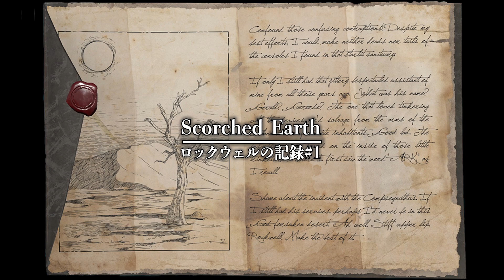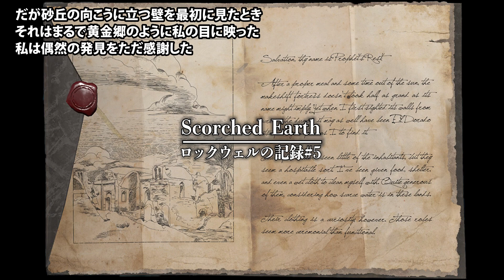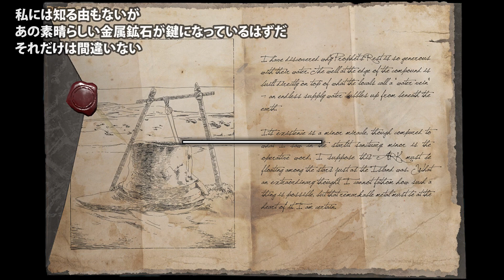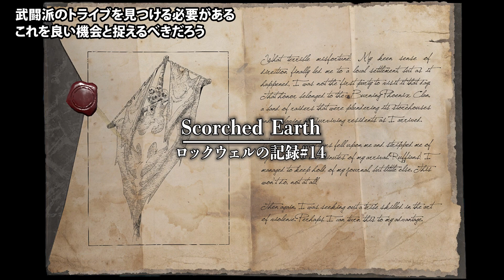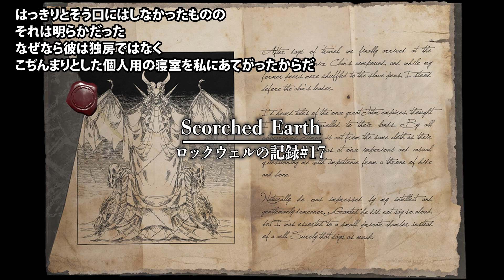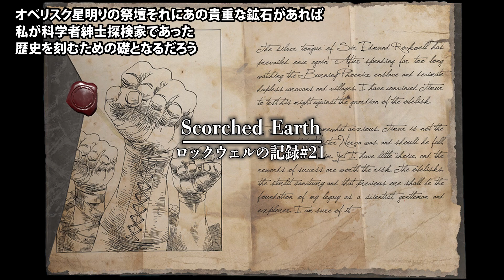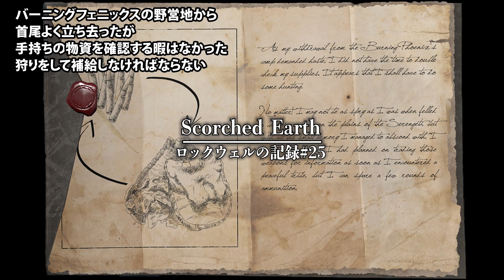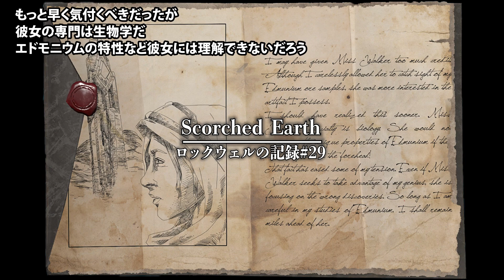【ARK:STORY】【朗読】ARKスコーチドアースロックウェルの記録(全#1~#30)【Podcast】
ARKのストーリーが垣間見れる各ストーリーMAPにある探検家の記録
各MAP 各キャラクターごとの探検家の記録をまとめて朗読したものです
ARKのストーリーに興味を持っていただくきっかけになれば嬉しいです
ポッドキャストにも対応しておりますのでスキマ時間にお楽しみください
今回はスコーチドアースのロックウェルの記録です

【動画目次】
00:00 オープニング
00:14 ScorchedEarthロックウェルの記録#1~#5
03:42 ScorchedEarthロックウェルの記録#6~#10
07:05 ScorchedEarthロックウェルの記録#11~#15
10:10 ScorchedEarthロックウェルの記録#16~#20
13:42 ScorchedEarthロックウェルの記録#21~#25
16:59 ScorchedEarthロックウェルの記録#26~#30

ｰｰｰｰｰｰｰｰｰｰｰｰｰｰｰｰｰｰｰｰｰｰｰｰｰｰｰｰ
メンバーシップ(TDF)について
ｰｰｰｰｰｰｰｰｰｰｰｰｰｰｰｰｰｰｰｰｰｰｰｰｰｰｰｰ

ｰｰｰｰｰｰｰｰｰｰｰｰｰｰｰｰｰｰｰｰｰｰｰ
Shinおすすめ情報サイト
ｰｰｰｰｰｰｰｰｰｰｰｰｰｰｰｰｰｰｰｰｰｰｰ
【ARK公式wiki】

ｰｰｰｰｰｰｰｰｰｰｰｰｰｰｰ
YouTube外活動
ｰｰｰｰｰｰｰｰｰｰｰｰｰｰｰ
【Twitter】では